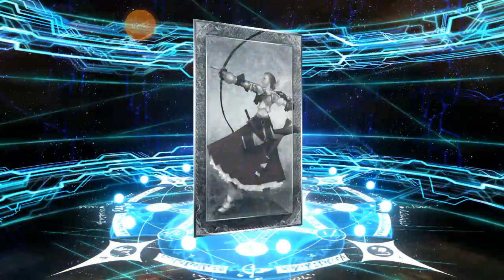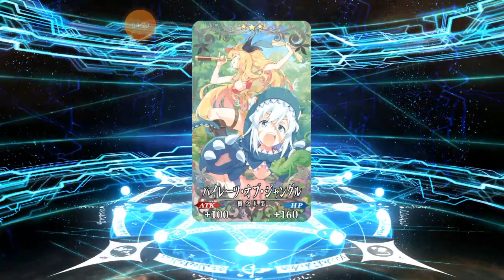SUMMER KAMA FGO GACHA